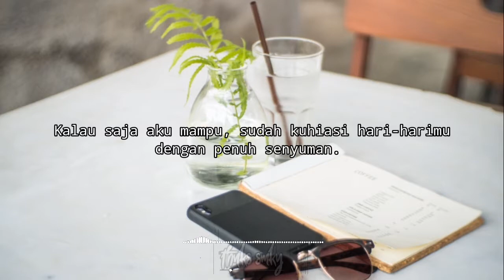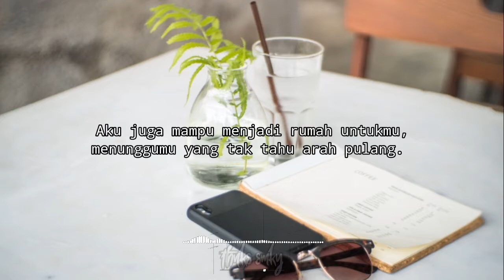MUSIKALISASI SEKEDAR KATA DARI AKU UNTUK KAMU : Kalau Saja Aku Mampu - Fiersa Besari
Musikalisasi Puisi : Kalau Saja Aku Mampu - Fiersa Besari

== AUDIO BUKAN UNTUK DIGUNAKAN KEMBALI ==

Note :
Jika pihak terkait merasa keberatan dengan konten video saya, anda bisa menghubungi saya melalui Email, Facebook, Twitter, atau Instagram. Agar kami menghapus videonya.

*** Channel ini hanya untuk hiburan saja dan tidak ada unsur mencari keuntungan pribadi ***

Tertarik Untuk Berbagi & Menginspirasi Banyak Orang Dengan Cerita Kamu ?
Silahkan DM ke Instagram @herdy_septian

Terimakasih Sudah Mampir & Like Postingan Kami.
Bahagia Selalu.